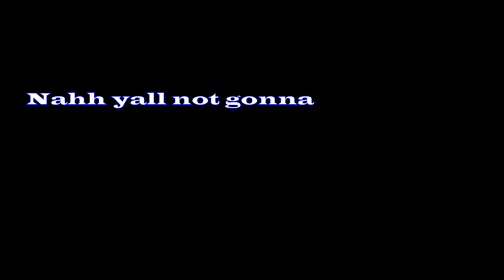FUNNY RAINBOW SIX SIEGE MOMENTS EP 1 wit da squad